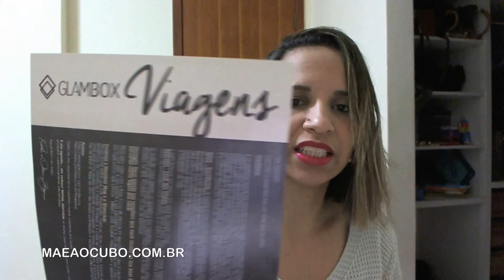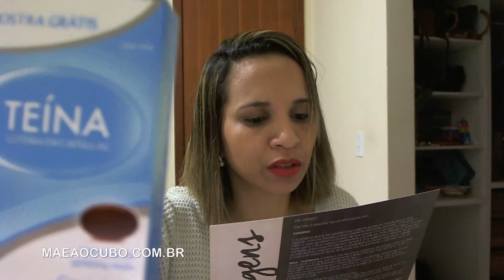Glambox Julho viagens - Por Mãe ao Cubo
Caixinha surpresa mensal com o tema